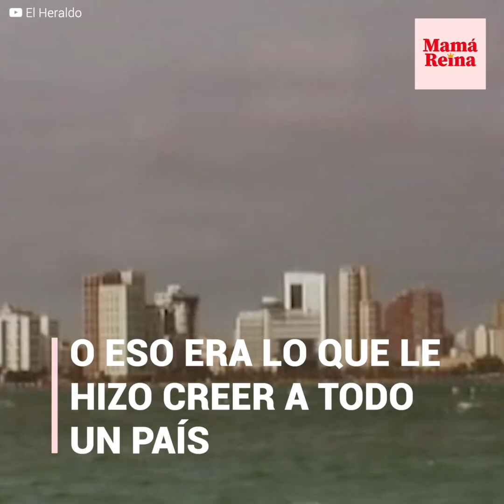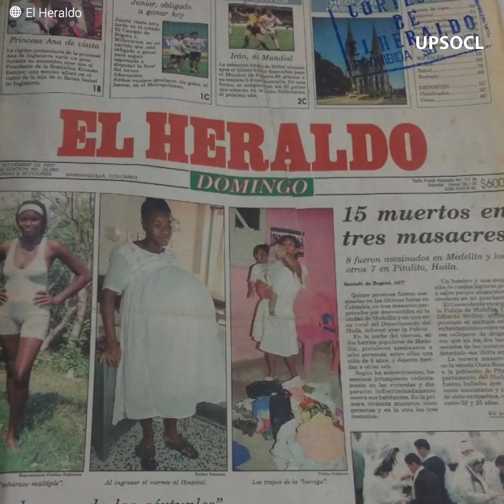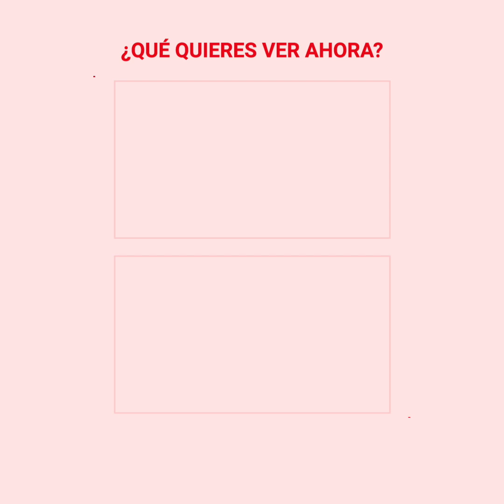La joven colombiana que engañó a todo un país con un embarazo múltiple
Liliana Cáceres tenía tan solo 15 años cuando anunció que estaba embarazada de nueve bebés. Se trata de un hecho realmente increíble, que la hizo conocida en toda Colombia. Sin embargo, lo que había en su barriga no eran bebés, sino algo mucho peor, que terminó provocando total indignación contra ella. ¿Cuál era el secreto que quería mantener oculto?